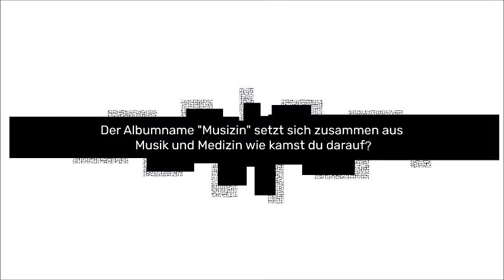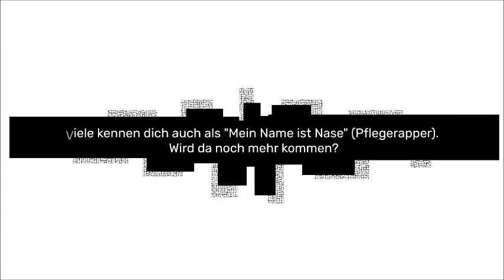Musizin - 3rd Interview (Pflege Kanal)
Das dritte Interview mit Mattan Original zu dem 2022 veröffentlichtem Debutalbum "Musizin".

Part 3 für den Pflege Kanal (dort auf FB veröffentlicht) beinhaltet viele Fragen zur heilenden Wirkung von Musik und gewährt einige intime Einblicke in die Gedankenwelt des Künstlers Mattan Original.

Das Album "Musizin" ist auf sämtlichen digitalen Plattformen  erhältlich. "Musizin" ist Musik mit heilender Wirkung. Glaube. Liebe. Hoffnung. Und ein bisschen auf die Fresse ;)